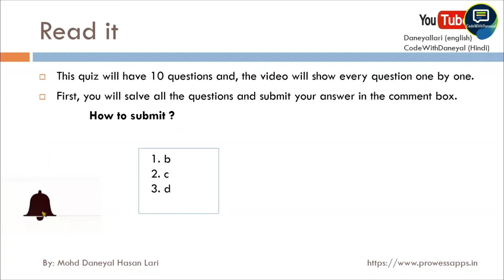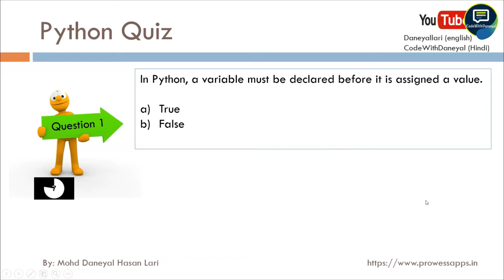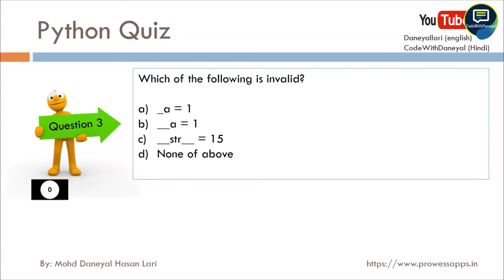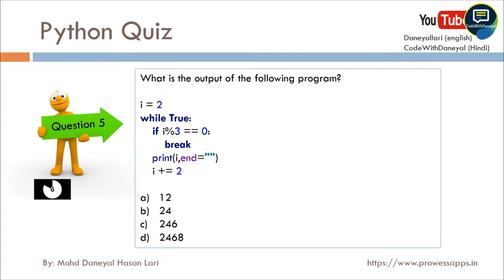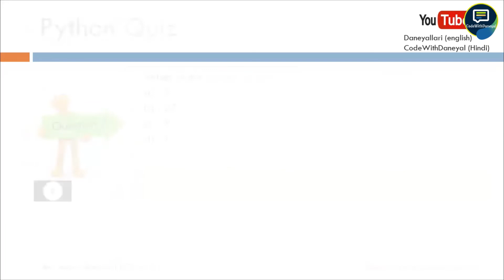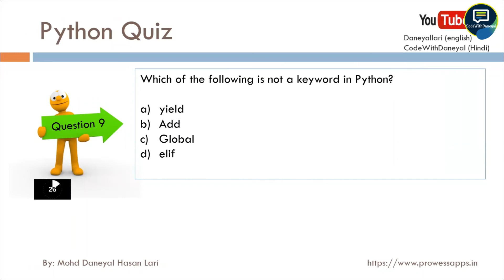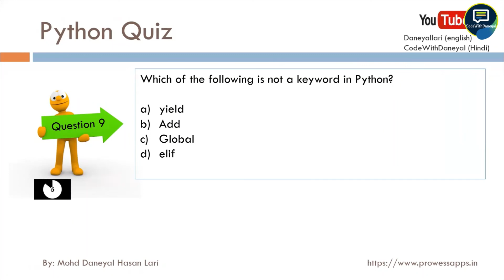Python Quiz-1 | Python Tutorial in Hindi | #51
Check your progress by solving the quiz.

   2. By paying a small amount.
          This amount means a lot

          daneyallari@okhdfcbank